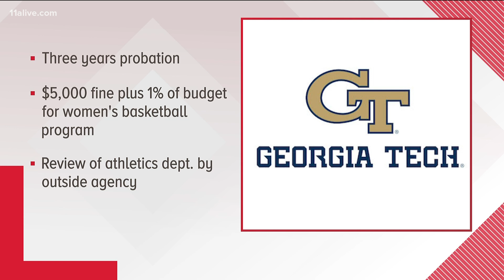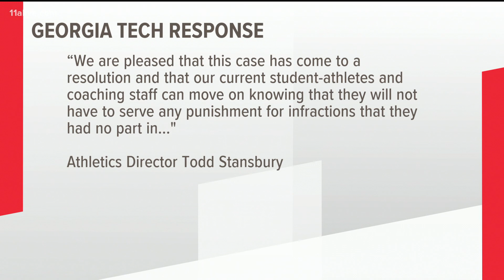NCAA gives Georgia Tech 3 more years of probation for women's basketball team program violations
The NCAA said that from 2016 to 2019, Georgia Tech made its women's team practice more than the allowed daily and weekly limits.